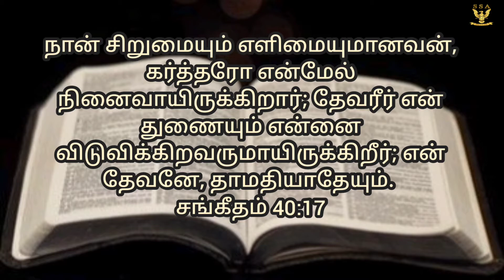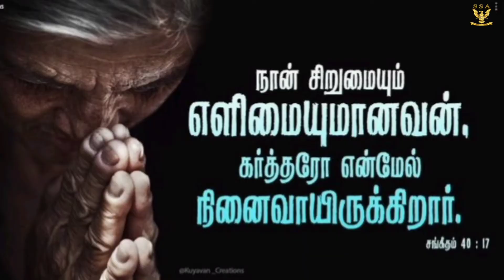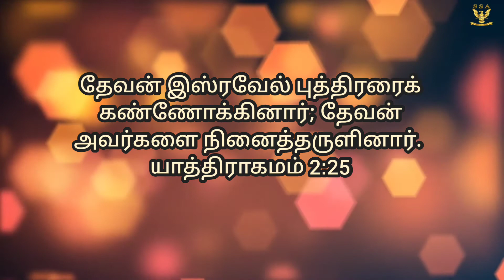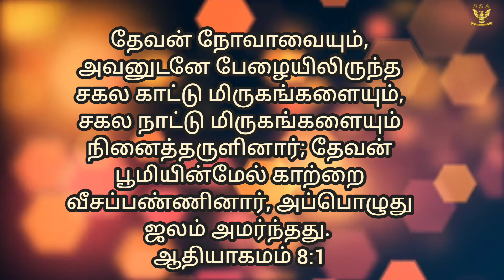தேவன் நினைத்தருளினார்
SHINDHIYA PHILIP